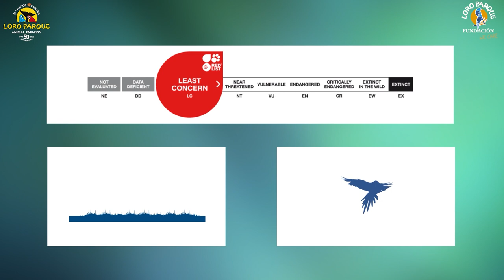Video Encyclopedia of Parrot Species - #87 Tanygnathus lucionensis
Today, Tanygnathus lucionensis.